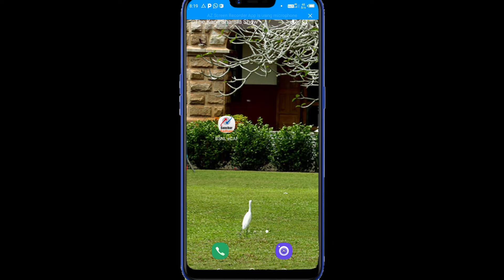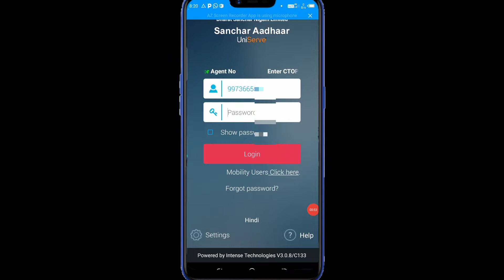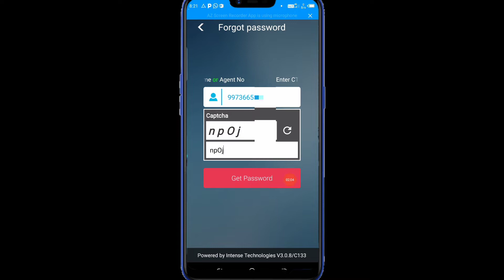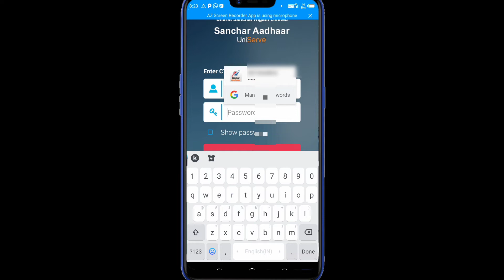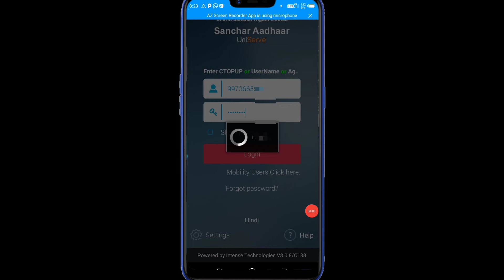Bsnl Sanchar Aadhar App | Bsnl Forget Password | Bsnl Sanchar Aadhaar New Update | Bsnl Process 2020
Bsnl Sanchar Aadhar App

Bsnl Forget Password

Bsnl Sanchar Aadhaar New Update

Bsnl Process 2020

 bsnl ecaf sim upgrade

 bsnl password

Bsnl Sanchar Aadhar

forget password bsnl

bsnl ecaf sim activation

bsnl ecaf registration

Bsnl New Sim Activation Process 2020

 How To Activate Bsnl 4G Sim Card

 Bsnl Sim Activation Process

 Sanchar Aadhaar App Digital Kyc